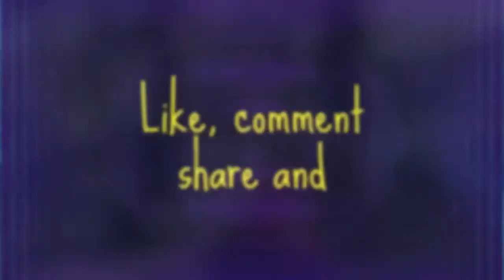Another Productive Sunday....THE SUBURBAN IS FIXED!!!!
We got a lot done again yesterday. The biggest thing was the Suburban! We've been having problems with it off and on for MONTHS now, and we thought we had it fixed when we cahnged out the starter, but it started acting up again. We finally figured out it was the cap and rotor that needed to be changed, and it's starting up like it's supposed to now!

That took up a good part of the day, trying to figure out how it all hooked up (it was wrong before, then we followed the wrong diagram before finally figuring it out), but once that was out of the way, we got a lot of other homesteading chores done. It was a great day! We are blessed!